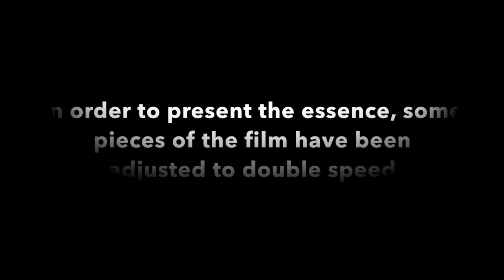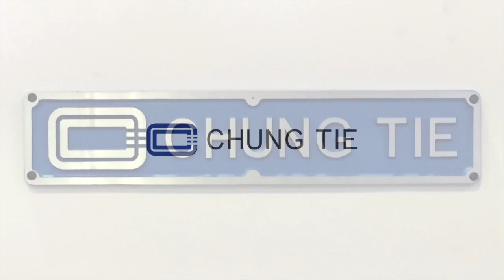Steel Grating Machine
This video is our Steel Grating machine operation video